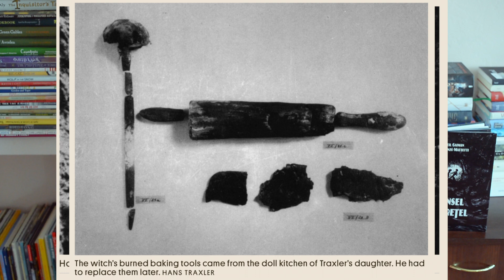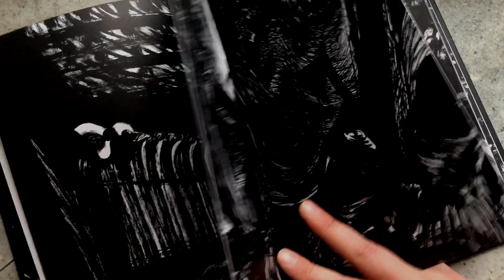Недитячі казки. Історія казки "Гензель і Гретель"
Чергове відео з рубрики “Недитячі казки”, в якій я розказую про історію улюблених казок та їх сучасні переробки, а також найкращі ілюстровані видання казки.
Книги, згадані у відео:
"Гензель і Гретель" з ілюстраціями Артура Рекхема
Hansel and Gretel by Neil Gaiman (author), Lorenzo Mattotti (illustrator)
Оповідання Кетрін Валенте  A Delicate Architecture by Catherynne M. Valente.